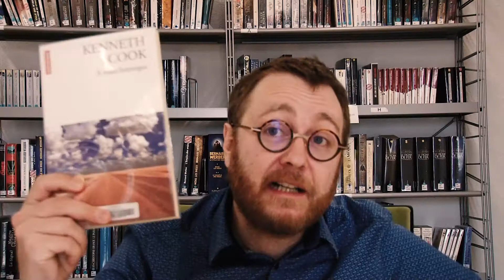"Et toi, tu lis quoi ?" - A toute berzingue, Kenneth Cook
Aujourd'hui dans "Et toi tu lis quoi ?", Eric nous présente une histoire qui nous envoie en plein coeur de l'outback australien avec le roman de Kenneth Cook " A toute Berzingue".